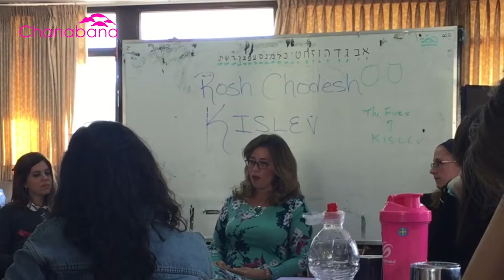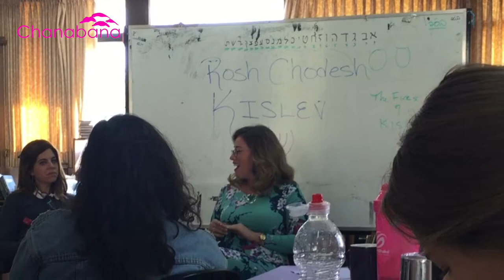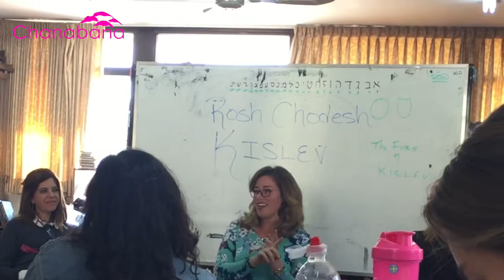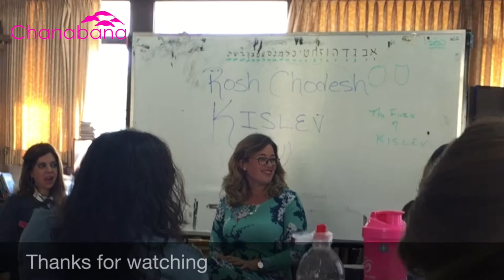Rosh Chodesh Kislev with Chana Rachel Weinberg, Neve Yerushalayim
Modesty panel about fashion as a way of being, a way of expression and a way cultivating self love.
With Chana Rachel Weinberg